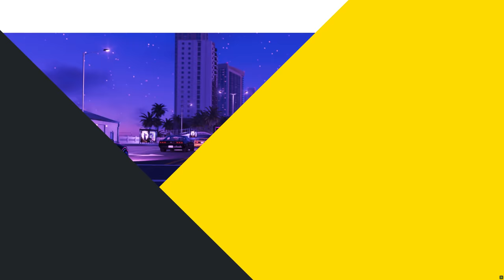The Legit Win | The Crew 2 | Ep.29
Another day of racing where we see that Spoonbill has all the right words and no skill to back it up, let see what he can crash into today!